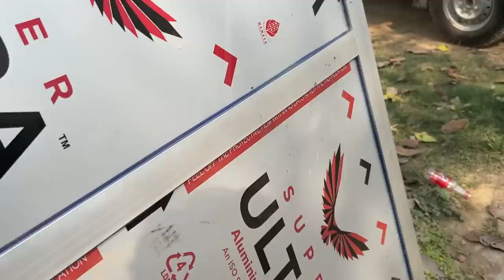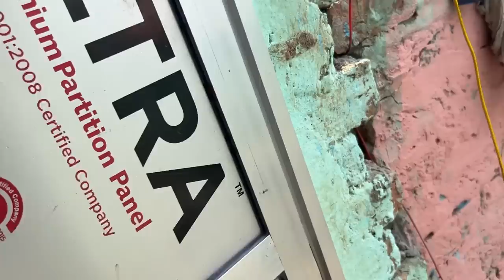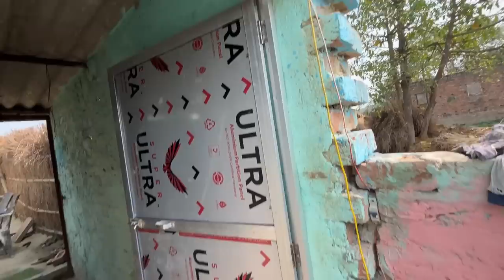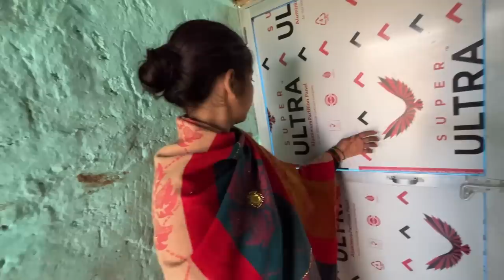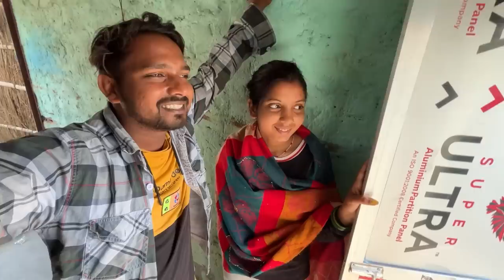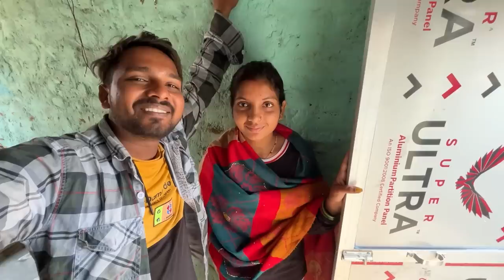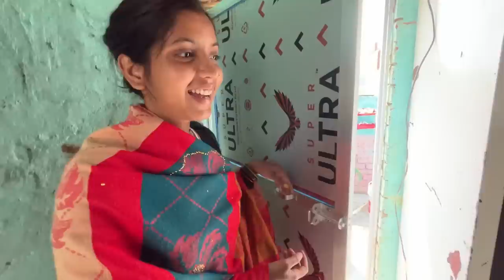मिट्टी के घर में नया दरवाजा आखिर क्यों लगाये । Love Marriage । Kajal Mithun Vlog Video ।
couples video
YouTube payment
village life
couple Vlog
village life
gaon ka Vlog
city Vlog
love Marriage life
deshi Vlog
bihari Vlogs
kajal Mithun
cute couple Vlog
couple Vlog
Vlog video
vlogs
vijay riya
delhi Vlog
new home
rahul. mampi
love story
couple Vlog
trending video
moj video
tikki video
YouTube vs tik tok
adnan roast
new roast
adnan ka video
roast adnan
tik tok videos
romantic video
couple romance
bhojpuri video
Vlog video
vlog
Vlogs
rohan priya
cute couple
daily vlog
daily vlogs
love story